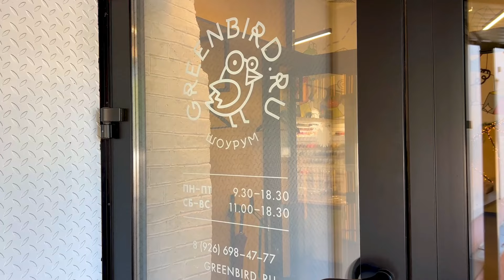Сердечко из бисера – валентинки своими руками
В этом видео я покажу, как сплести сердечко из бисера своими руками в технике мозаика и ндебеле. Такие сердечки могут стать отличными валентинками ручной работы на День Всех Влюбленных. Можно сделать из них серьги с сердечками, повесить на цепочку или превратить в брелок на сумку – украшайте сердечками себя, подруг и весь мир вокруг! ❤️

Предлагаем вам принять участие в нашем новом масштабном проекте цветочекдляптички🌺, который мы затеваем прямо сейчас в честь 15-летия нашего магазина💚 Условия участия и подробности о проекте тут 👇🏻

Мы ждём от вас квадратик 3х3 см на цветочную тематику:
🌸 Квадратик-цветок. Это квадратик 3х3 см с цветком (цветами) всех оттенков, во всех техниках и разной степени мерности (как плоские, так и 3D)
🌱 Квадратик-листок. Это квадратик 3х3 см с зеленью всех оттенков, во всех техниках и в разных измерениях (как плоские, так и 3D)
🎋 Квадратики могут быть как плоские, так и объёмные: перепад высот от квадратика к квадратику позволит создать интересную динамику в финальном панно
💐 При работе над квадратиком обязательно помните о том, какое мощное, красивое и масштабное чудо мы все вместе создаем – и там будет ваш вклад тоже

Оформление:
🌼 Сделайте на фетре наметку 3х3 см так, чтобы линия квадрата оставалась видна с изнаночной стороны (это позволит проще кадрировать элемент при финальном монтаже панно)
🌼 Оставьте на квадратике припуски 5-7 мм (это даст простор для финальной подгонки квадратиков друг к другу)
🌼 Если вышиваете на органзе, финально обработайте её, чтобы не было осыпающихся краёв
🌼 Если делаете квадратик полностью плетёным из бисера, следите, чтобы его размер был ровно 3х3 см, без всяких припусков

Куда присылать:
🌷 Приносите в наш Шоурум: Москва, ул. Большая Черемушкинская, д. 25 стр. 97 (крыльцо с гирляндой)
🌷 Отправляйте почтой: 117218, Москва, до востребования Захаровой Татьяне Владимировне

Заходите в магазин – мы отправляем материалы для создания украшений по всему миру 🌍

📍 Где купить бисер в Москве? В нашем шоуруме по адресу: ул. Большая Черемушкинская, д. 25, строение 97, крыльцо с гирляндой ✨

Тайминг:
00:00 – О чем будет видео: сердечко из бисера
00:20 – Где купить материалы для рукоделия – магазин бисера в Москве
01:12 – Знакомство с Аней
02:14 – Начинаем плести сердечко из бисера
02:43 – Первый ряд
07:27 – Второй ряд
10:55 – Третий ряд
13:43 – Четвертый ряд
16:46 – Как закрепить нить
17:34 – Пятый ряд
21:10 – Шестой ряд
25:12 – Седьмой ряд
28:38 – Восьмой ряд
31:20 – Сшиваем края сердечка
36:04 – Готовые сердечки из разного бисера
37:14 – Примерка сережек с сердечками
37:50 – Заключение и танцы